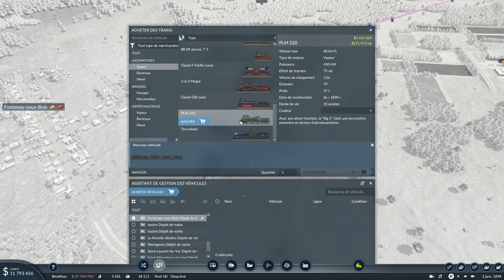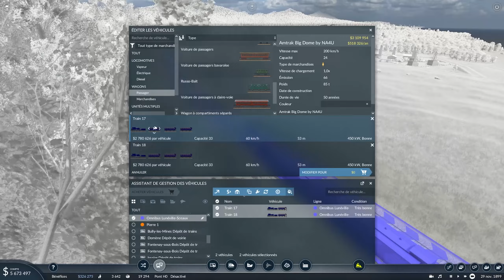Ouille les finances - Transport Fever 2 série 2023 Ep4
Je crois que c'est un investissement à vide que je viens de faire...